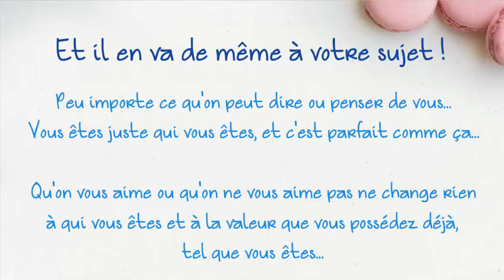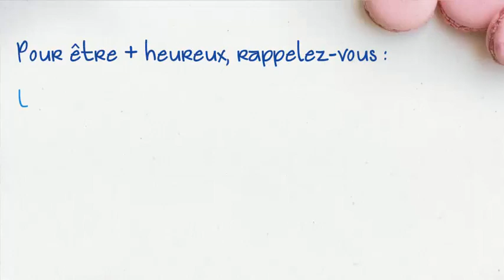#8 Le regard des autres ne nous définit pas - 1 minute pour être + heureux au quotidien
Voici une nouvelle vidéo de la série : "1 minute pour être + heureux au quotidien" Notre thème du jour : Le regard des autres ne nous définit pas !

Il s'agit de vidéos courtes et ludiques pour partager avec vous des clés de compréhension qui vous aideront à booster votre degré de bonheur quotidien :-)

Si vous avez aimé, likez et partagez, merci !

☀ Téléchargez l'ensemble de nos guides PDF et programmes gratuits -Loi d'attraction, confiance en soi, argent, hypersensibilité, libération émotionnelle...